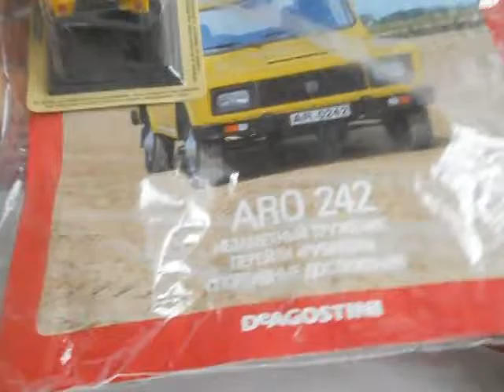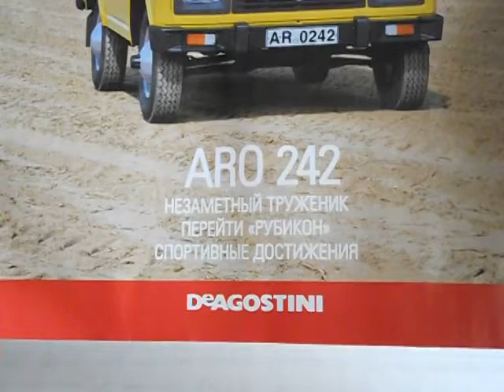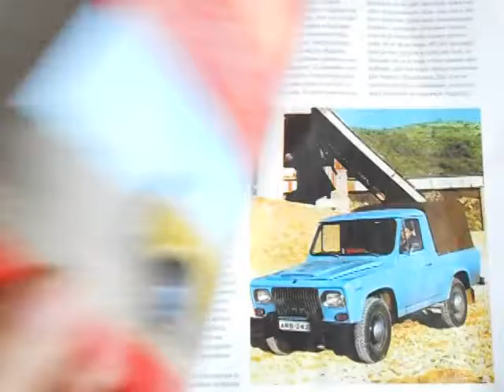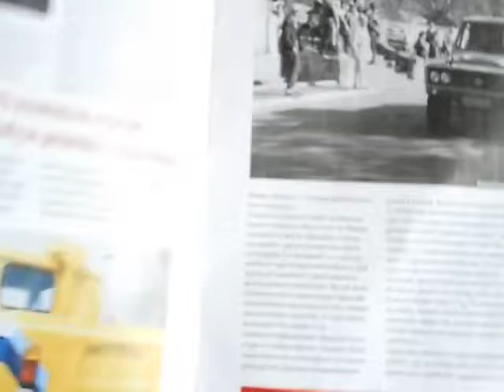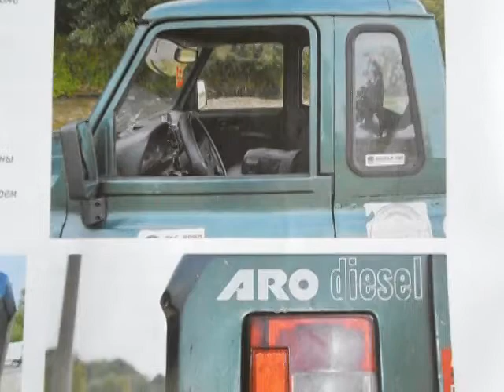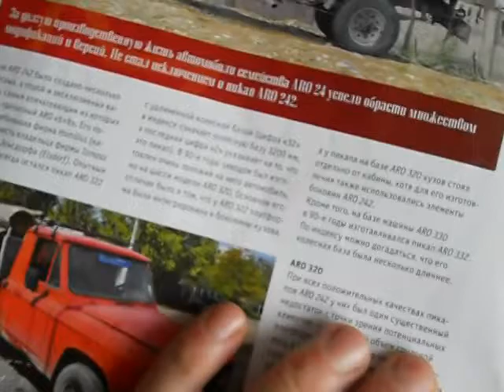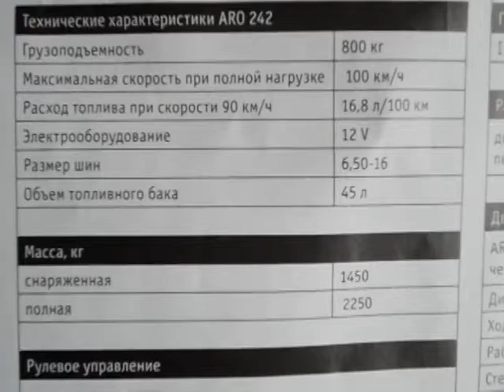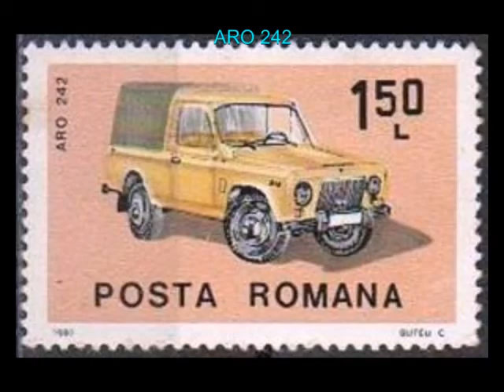Автолегенди №177 ARO 242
Огляд журналу Автолегенди №177 ARO 242